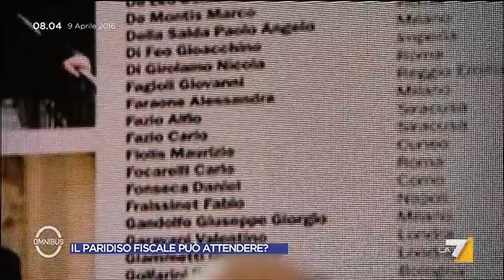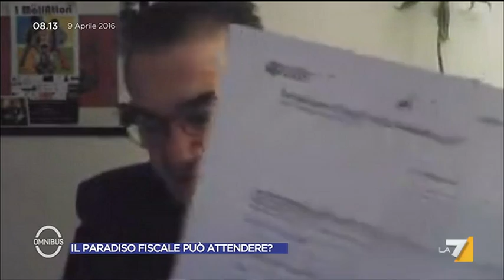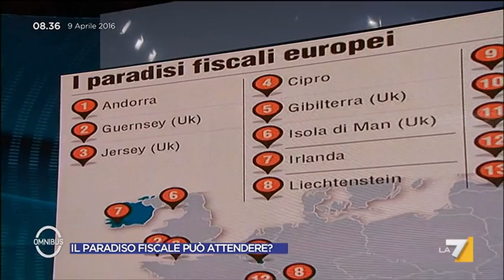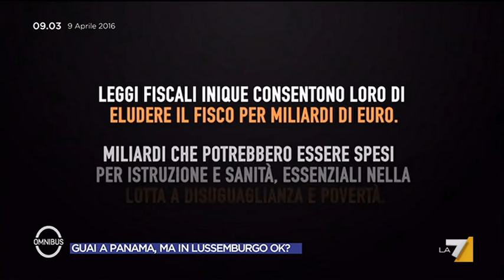Omnibus - Il Paradiso fiscale può attendere? (Puntata 09/04/2016)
Ospiti Eugenio Benetazzo (economista), Francesco Petrelli (Oxfam), Enzo Caputo (Caputo & Partners Zurigo), Nunzia Penelope (giornalista), Piero Sansonetti (Il Dubbio).